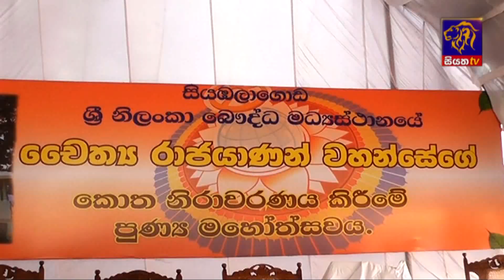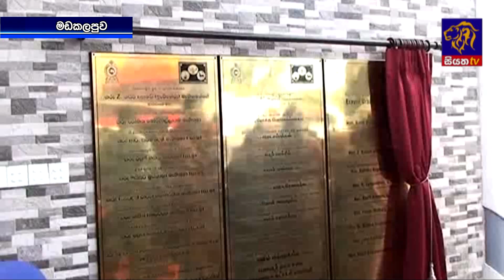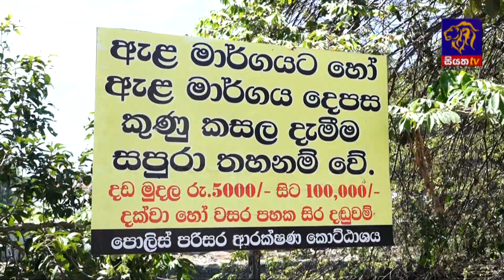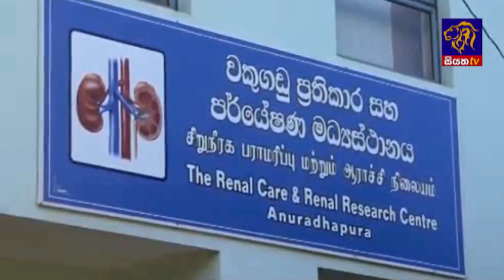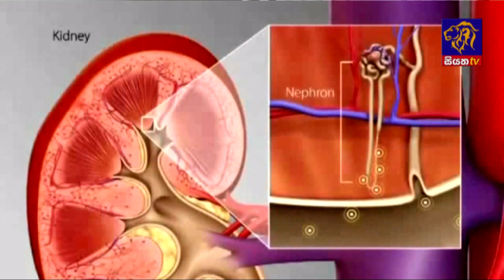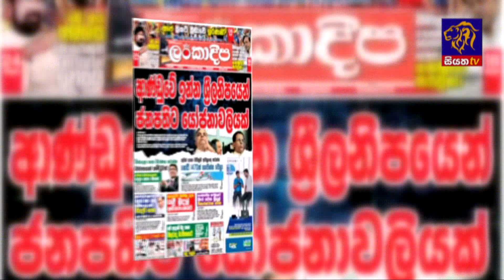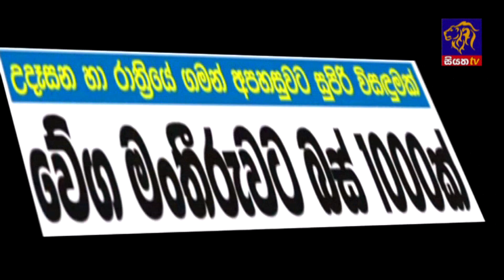Siyatha TV News 7.30 PM - 20 08 2017